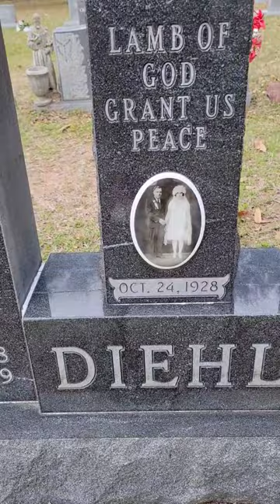Love this old photo.